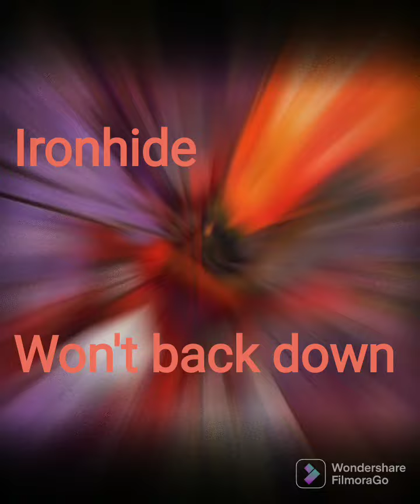Ironhide Tribute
scenes used: Transformers g1, animated, IDW, dreamwave, WFC trilogy, prime, war for cybertron and fall of cybertron games and Bayverse and fanart